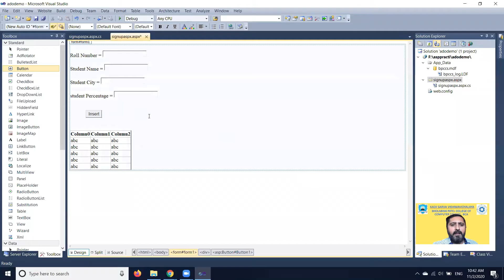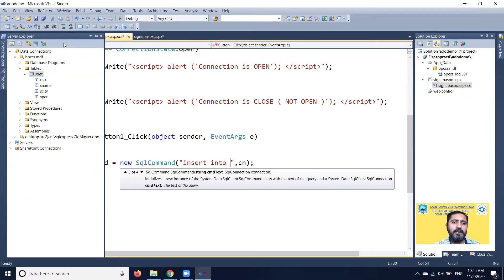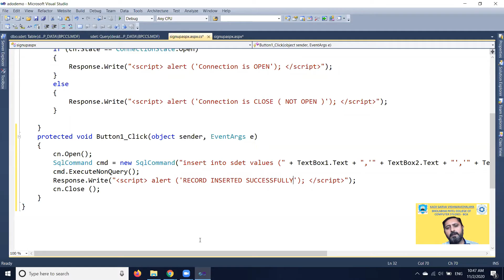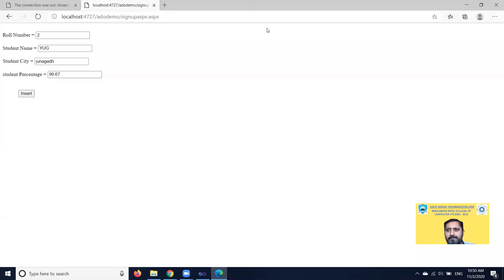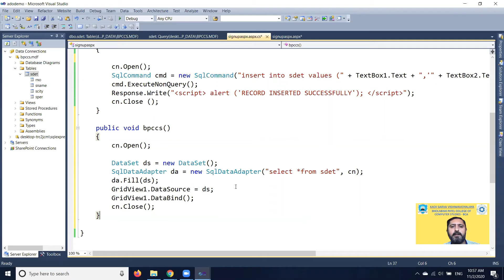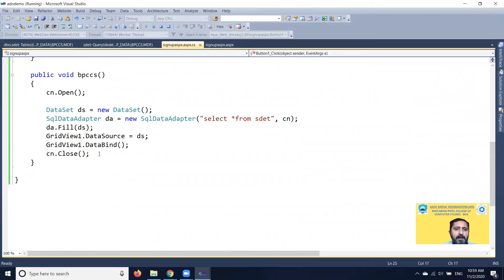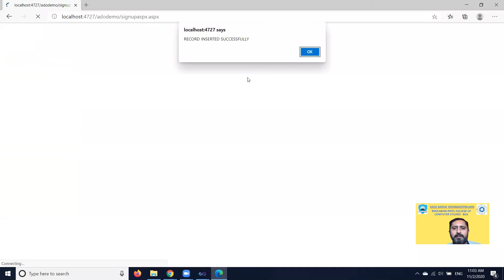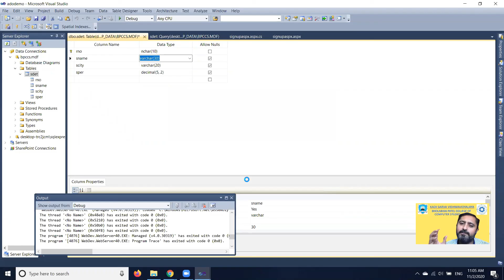BCA-501 : ADO.NET - COMMAND (INSERT RECORD USING ASP.NET)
Command is class / component of ADO.NET that is very important for any process , This is the main element / component / class that use Insert - Update - Delete - Select.

Command has main methods are …….

1) .executeReader () = Read One or Multiple data from DataBase
2) .executeScaler  () = Read Only single Primarykey base record from DataBase
3) .executeNonQuery () = To Perform Insert , Update , Delete from DataBase

The main process for Command are as below

1) Connection + Command = For Insert , Update , Delete
2) Connection + Command + DataReader = For Login / Logical checking single record available or not ( TRUE / FALSE )

so Enjoy the Practical of ADO.NET + Connection + Command.

Thanking you